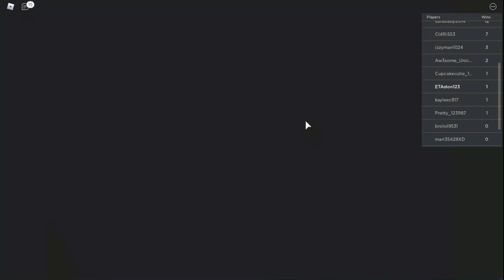Flood Escape Battle! ETAston, VS ,nugemastr790.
Flood Escape 2 Video today so go check that out. Im gonna do a stream soon...